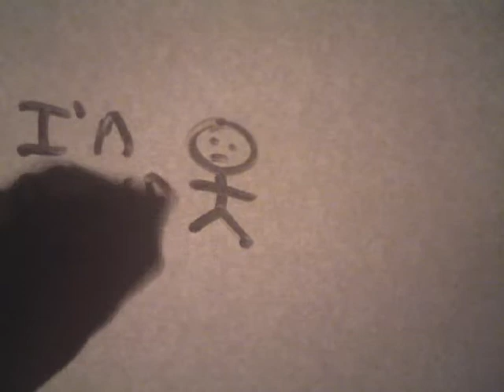My Life Is Boring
(just pretend it's supposed to be "artsy")
I recorded myself doodling on my "Doodle-Board"...and put it to a Marilyn Manson Demo track called: "Suicide Snowman", the song was recorded in 1992...
Guess what, that's where my YT name comes from.